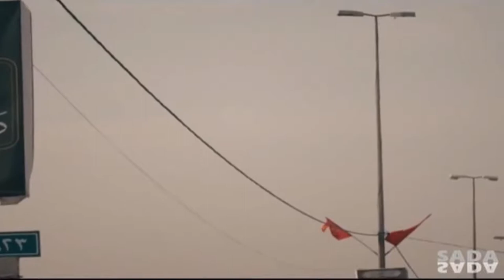Noha 2018 : Aao Paidal Chale Karbala : By Syed Yousuf Raza